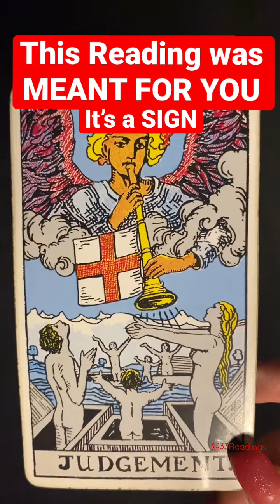SOMETHING BIG IS ABOUT TO HAPPEN FOR YOU ITS A SIGN IMPORTANT MESSAGE !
33 Readings is not responsible for any decision you make. These Readings are for entertainment/ insight purposes only , please take it like that.